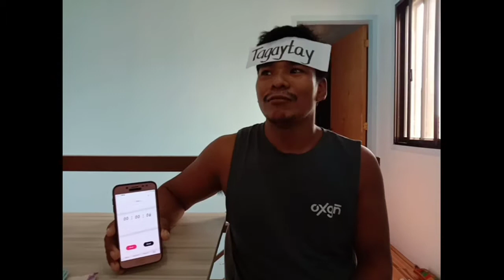Pinoy Henyo. grabi nakakatuwa c master promise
Sounds and editor from Kinemaster App

Thank you mga katuka pinoy hinyo